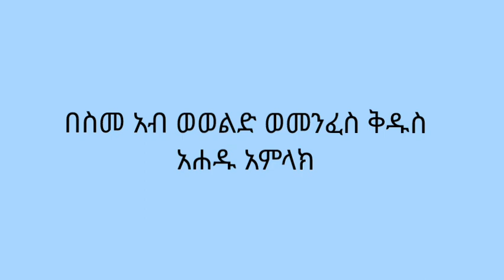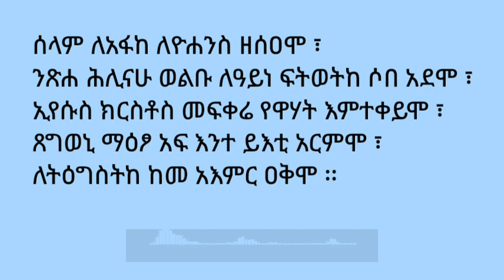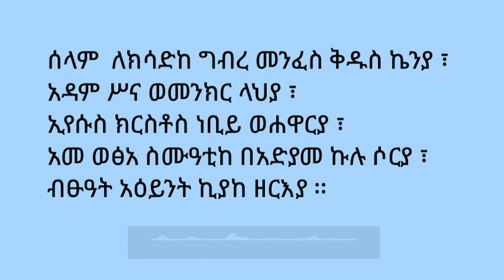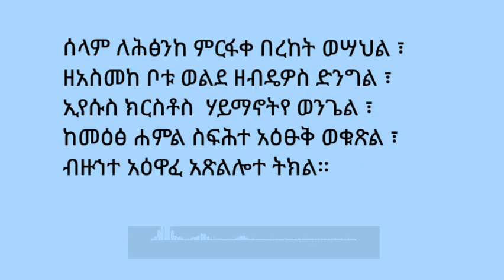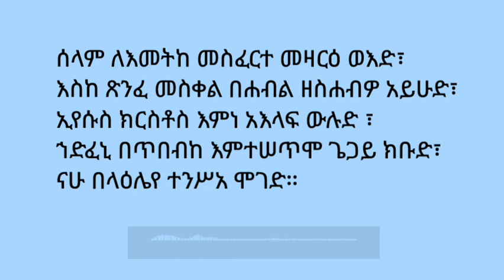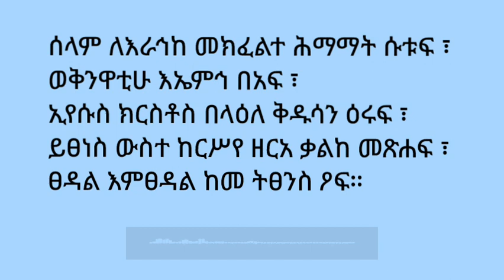መልክአ ኢየሱስ - ክፍል ፩ | በልሳነ ግእዝ | Melkea Eyesus Part One